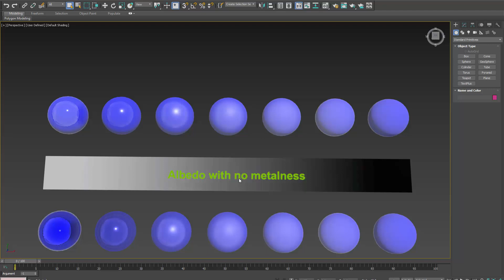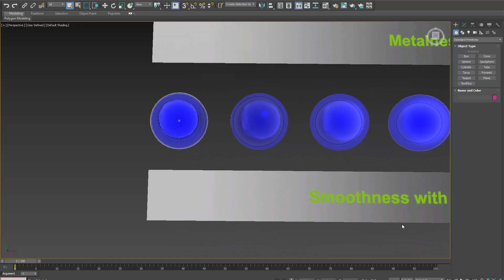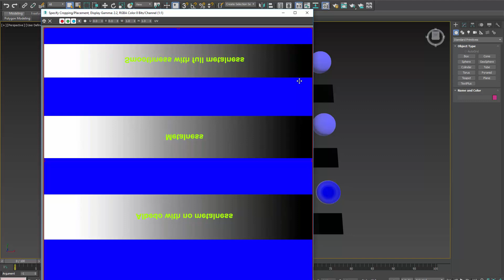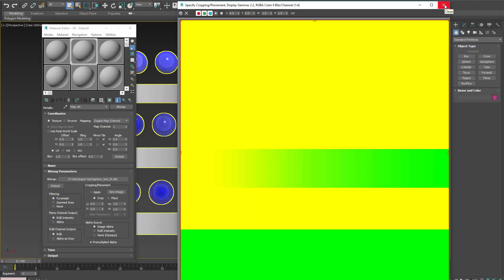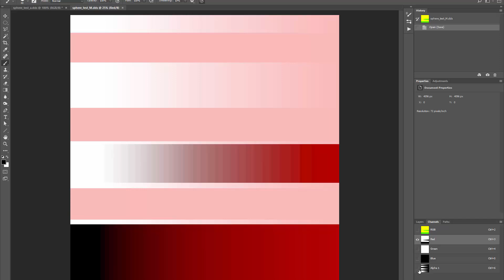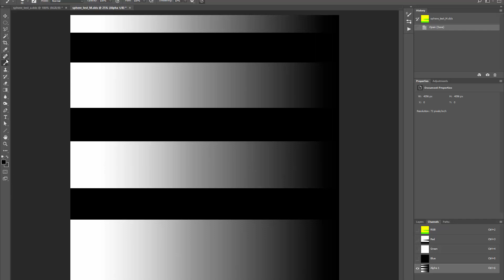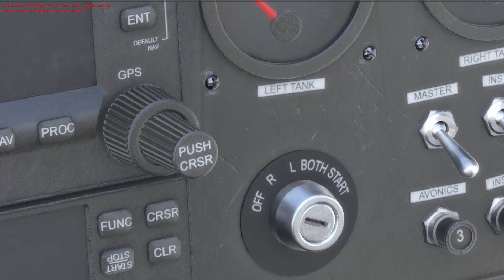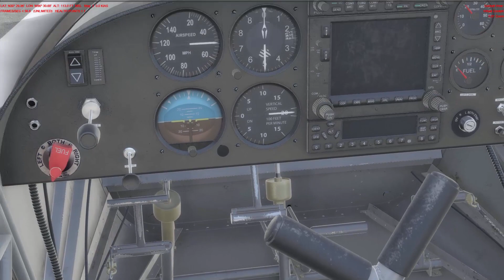Prepar3D 4.4 PBR texture primer.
In this video I explain the basics of PBR shaders, and how to use them in the new Prepar3D 4.4 flight sim.